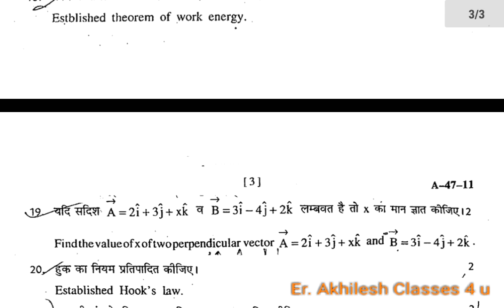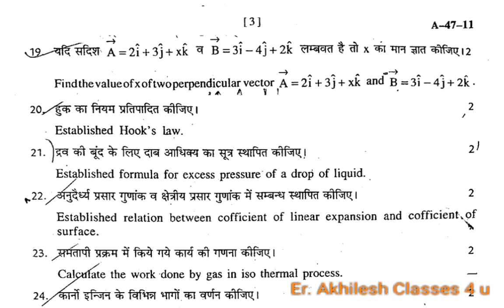Class 11 PHYSICS Paper RBSE 2016 || Class 11 Half yearly PHYSICS